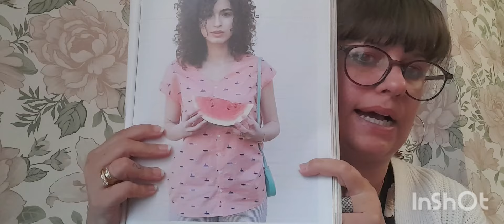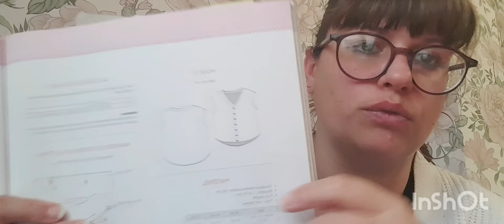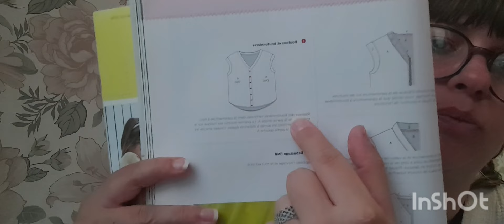Podcast couture #61 cousette de septembre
Coucou,

Enfin le retour 🥳, Podcast/Bilan couture sur mes cousettes de septembre.

Différents modèles:

     🧵Tissu : Viscose

     🧵Tissu : Tissu quartier des tissus Clermontl'herault.

     🧵Tissu : reste de Jersey de Coton

     🧵Tissu : Javanaise Tissus du rêve.

     🧵Tissu : Jean Quartier des Tissus Montpellier.

Musique libre de droit :
En accès libre dans la bibliothèque YouTube.

Si mes vidéos vous plaisent n'hésitez pas à laisser un petit pouce en l'air, ça encourage et surtout ça me fait plaisir.